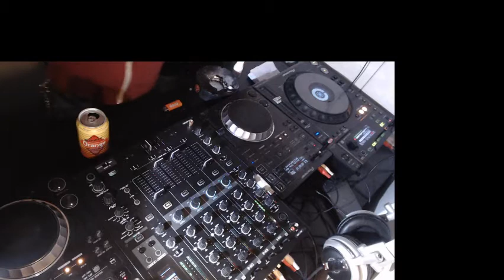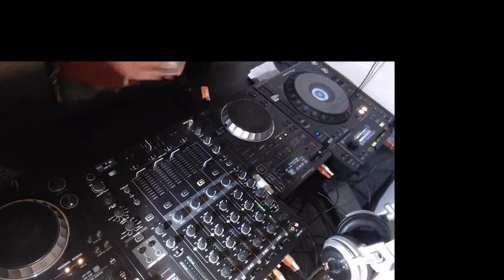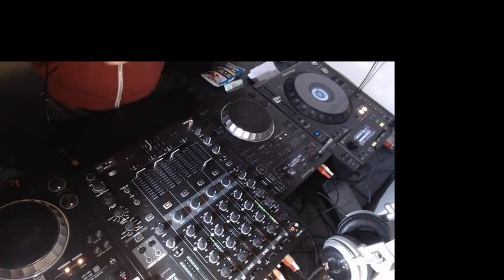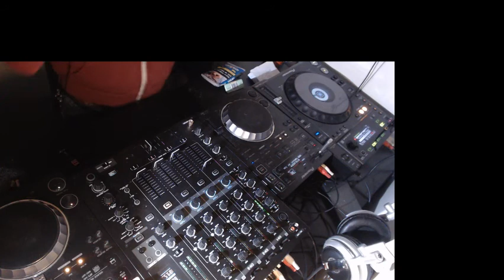Hardstyle quarantaine Trentelmaniac